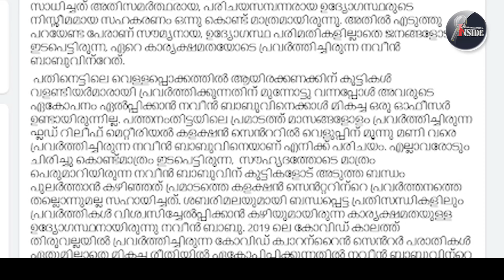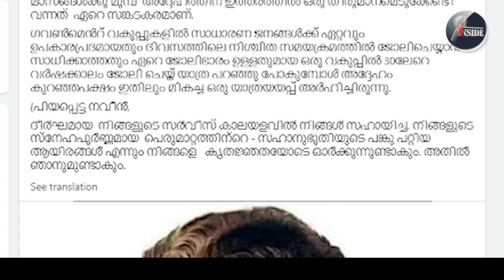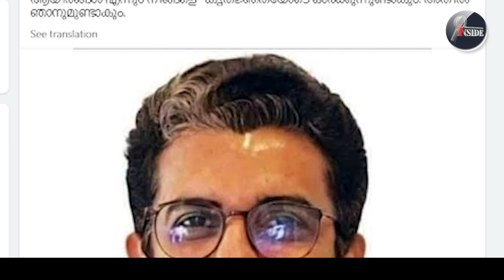Naveen Babu/കണ്ണൂർ ലോബിയിലും തമ്മിലടി.